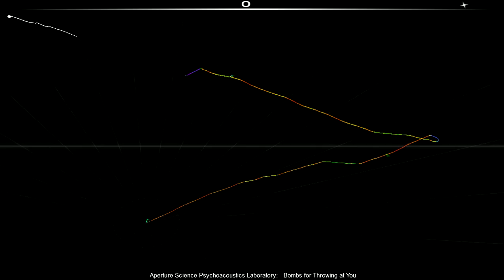Audiosurf - Portal 2 - Bombs for Throwing at You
Aperture Science Psychoacoustics Laboratory - Bombs for Throwing at You

Portal 2: Songs to Test By - Volume 3